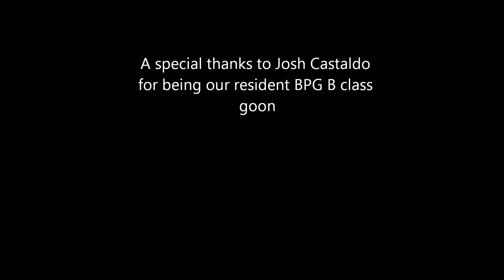Josh Castaldo, B class GOON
Josh being. well a goon.